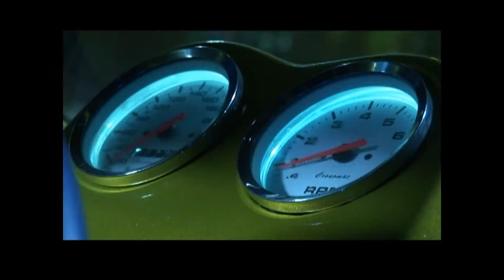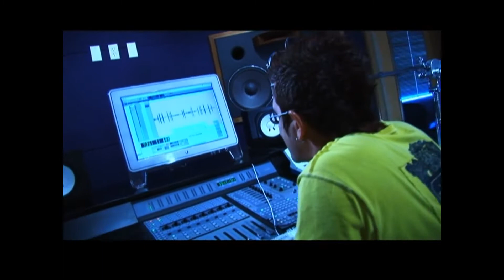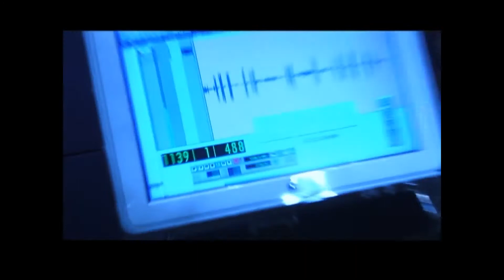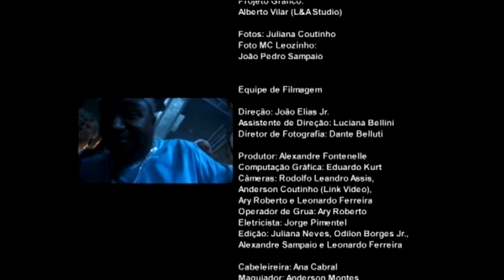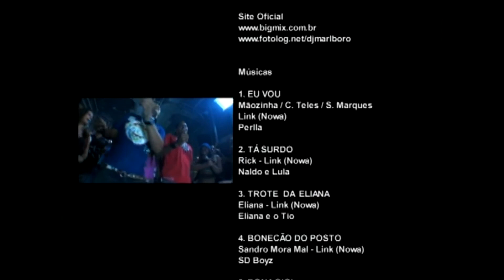dj marlboro apresenta funkteen 2006